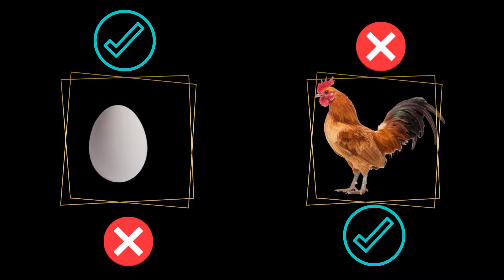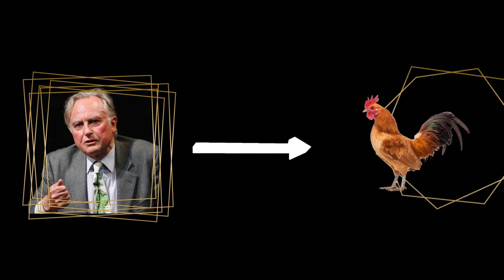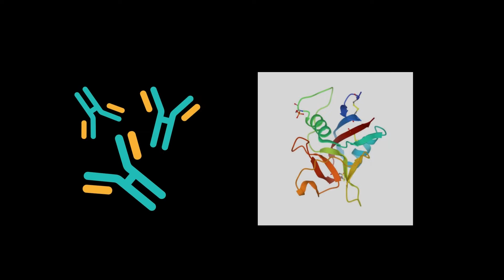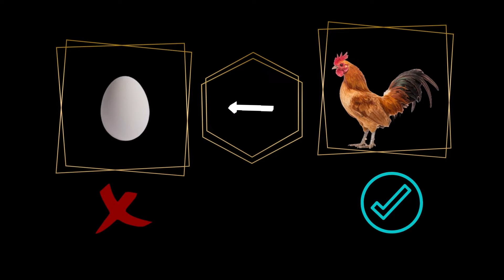💥মুরগি আগে নাকি ডিম আগে?|💥💥}{ Hen or Egg Which Come First?💥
মুরগি আগে নাকি ডিম আগে? এটি নিয়ে তর্ক বিতর্ক এর শেষ নেই। চলুন জেনে আসি কে আগে এসেছিলো শেষ পর্যন্ত...।।  Hen or Egg Which Come First?